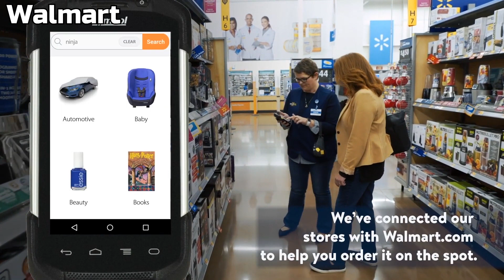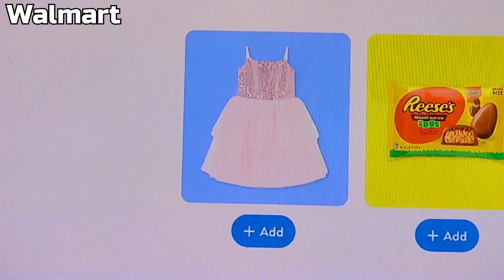Walmart Just Partnered With Roblox To Launch Walmart Discovered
What do you get when you combine Walmart’s incredible efficiency and vast supply chains, with Roblox’s global platform with 70.2 million daily and over 216 million monthly active users who
gather together every day to imagine, create, and share experiences with each other in immersive, user-generated 3D worlds?

The answer is you get one heck of a partnership to sell physical goods directly to users inside of Roblox, and this could be huge!

Right about now you might be asking yourself: How will this partnership work in terms of the Roblox user’s experience in their game?

According to reporting from Digiday “After trying out the virtual items on their avatars, players will be able to load an e-commerce experience that takes the form of a browser window inside Roblox imitating the experience of shopping on Walmart’s website — essentially a virtual laptop set up inside Roblox to access Walmart.com. The commerce feature within Walmart Discovered will be gated specifically to users aged 13 or older in the United States only.”

Walmart isn’t recreating the wheel here in terms of user experience. Plenty of other brands have built popup shops in Roblox, or other Metaverse platforms, in order to market real world wares to virtual users.

It’s the seamlessness and ease of converting virtual Roblox users into real world customers that has me excited about this Walmart and Roblox partnership.

Contents of this video:

00:00 Roblox’s global platform has 70.2 million daily and over 216 million monthly active users
00:30 Walmart Partners With Roblox To Launch Walmart Discovered
00:45 Roblox avatars will be able to buy real world products from Walmart Discovery in real life
01:15 It’s the seamlessness and ease of converting virtual Roblox users into real world customers that has me excited about this Walmart and Roblox partnership

irl Media NEWS brings you the business behind the news, with a healthy dose of sarcasm.

Looking for yet another way to stay on top of current events, while getting a fresh take on the business behind the news? Signup for the irl Media NEWS e-Newsletter where we discuss everything from Swiftonomics to Lionel Messi’s pink jersey